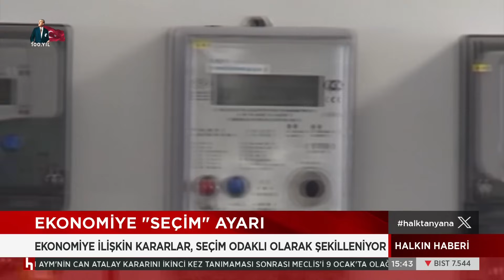Mahkemeden Fatih Altaylı kararı!